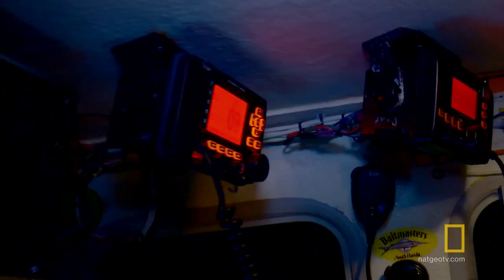One Good Tuna Deserves Another | Wicked Tuna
Pinwheel is hooked up, but the fish is tangled with another boat’s anchor.